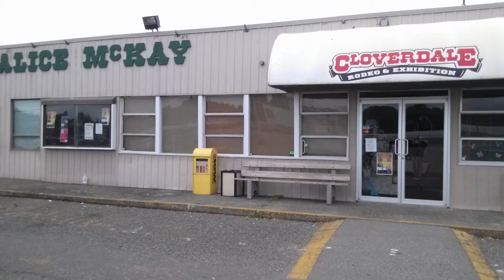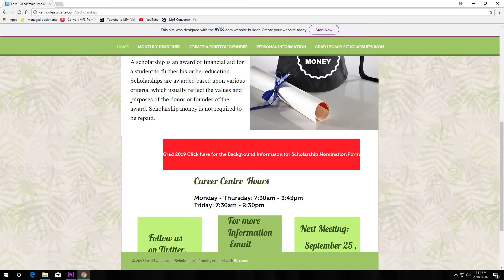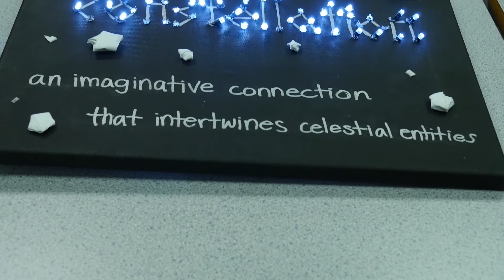EOTP June 11 2018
Eye of the Panther June 11, 2018